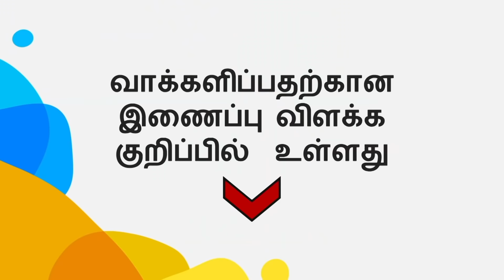FIR Movie Review: Vishnu Vishal, Gautham Menon, Manjima Mohan, Raiza Wilson நடித்த படம் எப்படி?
எஃப்ஐஆர் - திரைப்பட விமர்சனம்

BBC Indian Sportswoman of the year 2021 award: இந்த விருதுக்காக பரிந்துரைக்கப்பட்டுள்ள 5 இந்திய வீராங்கனைகளில், உங்களுக்கு பிடித்த ஒருவருக்கு இங்கே வாக்களித்து அவரை வெற்றிபெற செய்யுங்கள்

பிப்ரவரி 28ஆம் தேதி வரை நீங்கள் வாக்களிக்கலாம்.